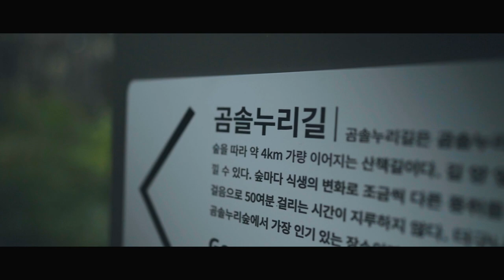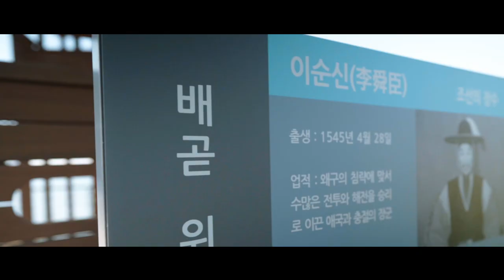[시흥하루] 서울근교 당일치기 여행을 떠나요! 청춘기록 촬영지인 배곧에서 스쿠터 타고 달려볼까~ 곰솔누리숲 산책길을 걸어볼까~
시흥을 여행하는 기분으로 숨겨진 장소를 찾아 떠나보는 시간!
🚌 🚎 🚗매주 월요일 오후 6시에 만나는 시흥 하루🚌 🚎 🚗

힐링이 필요해..
매일 똑같은 일상, 갑자기 훌쩍 떠나고 싶은 날!
시흥에서 보내는 하루 어때요?

숨겨진 숲속길, 정왕동을 가로지르는 산책길
싱그러움을 눈에 담으며 걷는 것만으로도 힐링이 되는 하루-

그리고 또 하나의 힐링코스!
배곧이 노을맛집으로 소문난 거 아세요?
배곧생명공원부터 한울공원해수체험장까지 스쿠터 타고 달려볼까요?
신나게 바람을 가르며 스트레스를 날려보내요!

서울에서 가까운 시흥시
수도권 하루코스로 여행하기 좋은 시흥시
시흥에서 하루를 알차게 보내는 방법 4가지를 알려드립니다.

[시흥에서 하루 보내기 - 힐링코스]
배곧 한울공원해수체험장이 레드벨벳 뮤직비디오와

드라마 청춘기록 촬영지라는 사실은 안비밀!